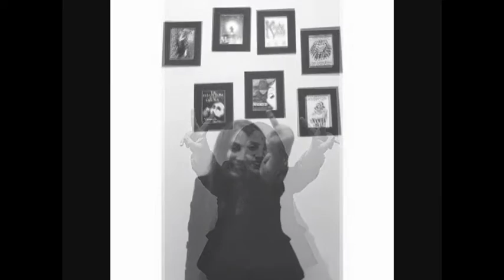COMPRINHAS NOS ESTADOS UNIDOS COM O DÓLAR A 4 REAIS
VEM GENTE ...VEM VER O MILAGRE QUE EU FIZ E O QUE EU CONSEGUI COMPRAR MESMO  COM DOLLAR TÃO CARO.
Meus contatos
snap e insta : jessylopesf
face jessica lopes